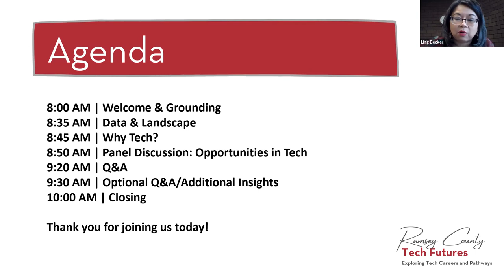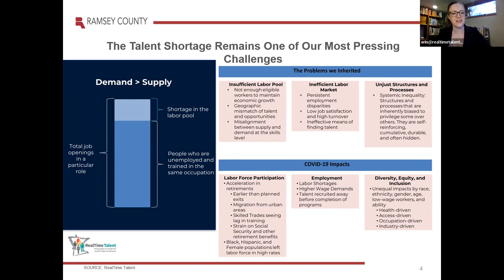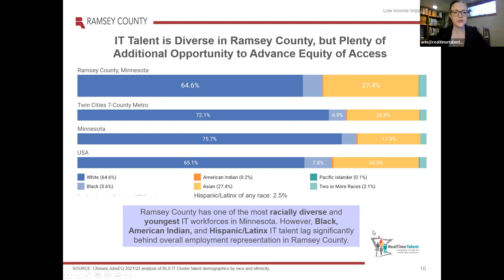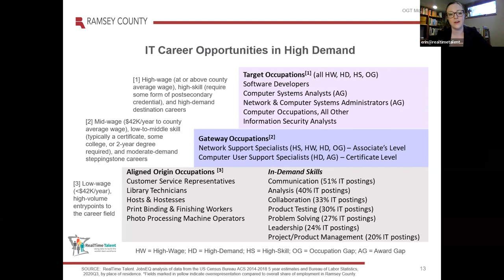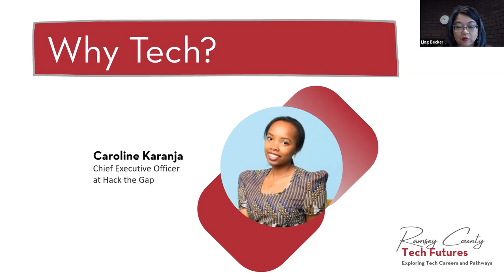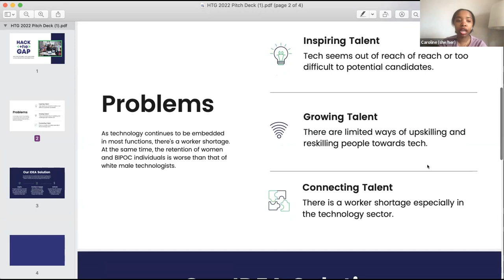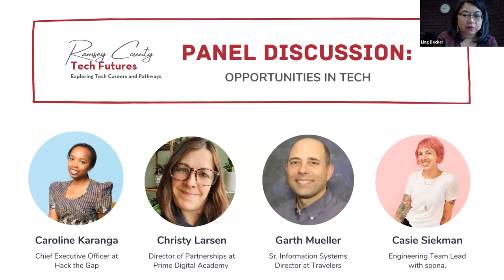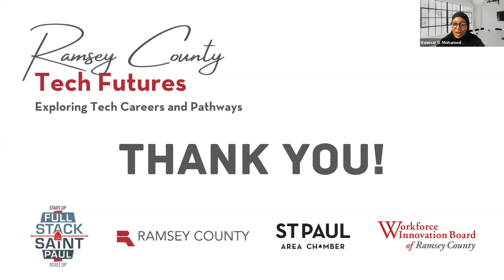Tech Futures Event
Tech Futures Event – April 22, 2022